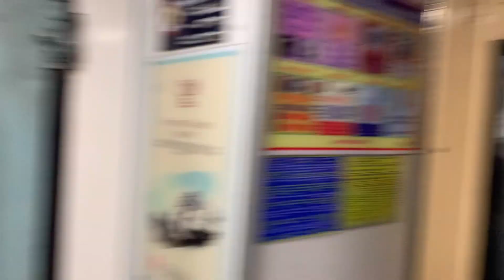3rd AC coach of Duronto express | Worst experience 😡 | 3rd class hi hai sach me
3rd AC coach of Duronto express | Worst experience 😡| 3rd class hi hai sach me
🎬 Production Credits
✍️ Edited by:  @90's Boy
📷 Filmed by:  @90's Boy
ℹ️ Video Title:- Dagdusheth Halwai Ganpati Mandir Pune | श्रीमंत दगडूशेठ हलवाई गणपती
About @90's Boy
Hey Everyone!!!
On this channel, you guys will get the travel vlog and my daily life vlogs!!